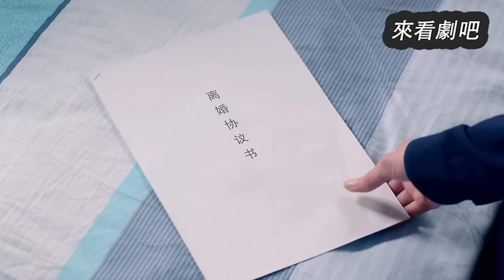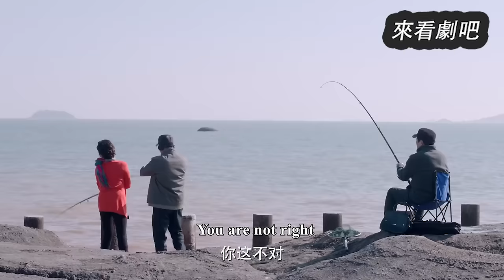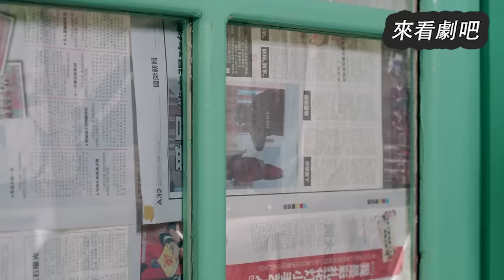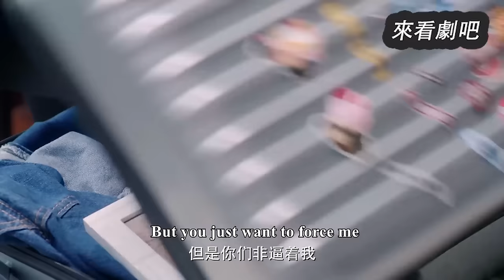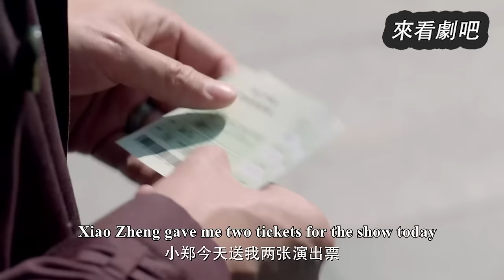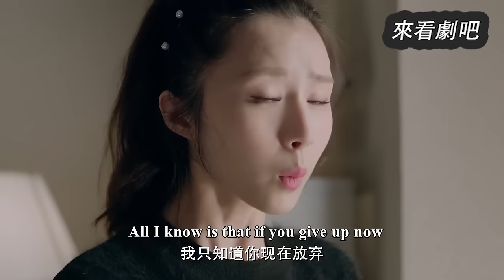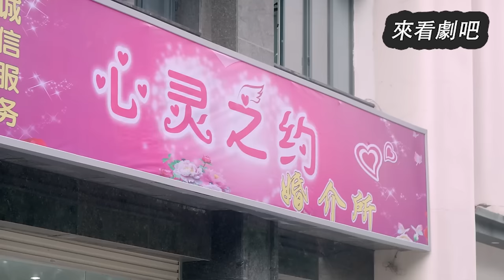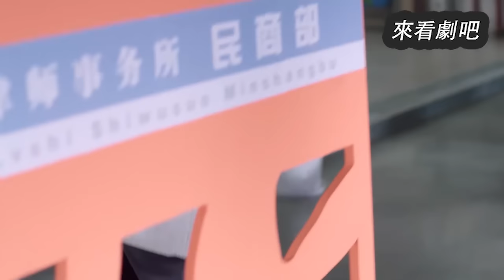【Full Movie】妻子獨自去產檢，竟遇到丈夫陪著懷孕小三，瀟灑離開讓他後悔！🎈Chinese Television Dramas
【劇名】婚姻進行時 JHYJXDD
【drama nama】The Perfect Couple